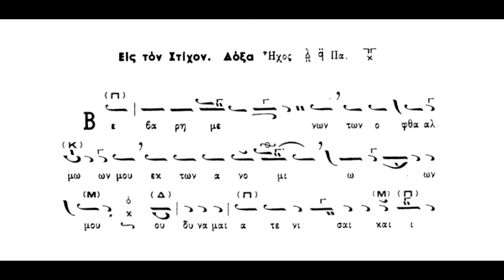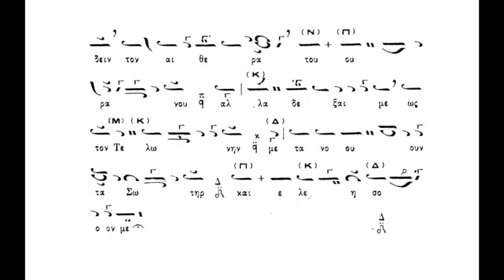Κυριακή του Τελώνου και του Φαρισαίου,Βεβαρημένων τών οφθαλμών μου,ήχος πλ α΄,Πανάρετος Φιλοθεΐτης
Κυριακή του Τελώνου και του Φαρισαίου, Βεβαρημένων τών οφθαλμών μου, ήχος πλ α΄, Πανάρετος Φιλοθεΐτης (βιβλίον Αθανασίου Καραμάνη),